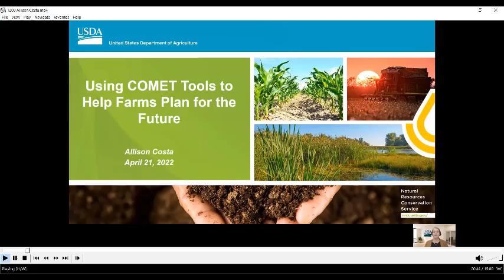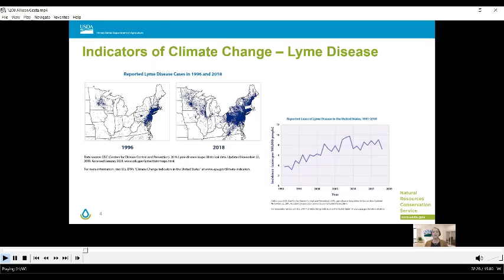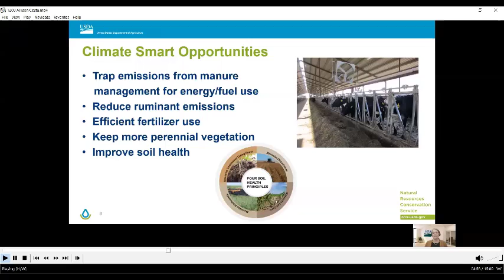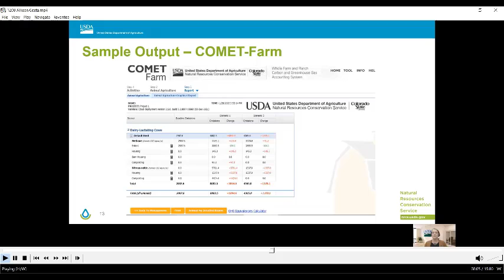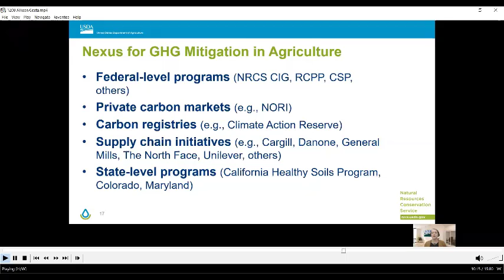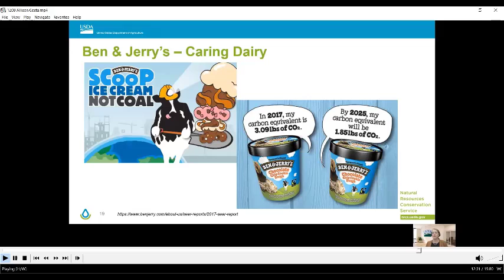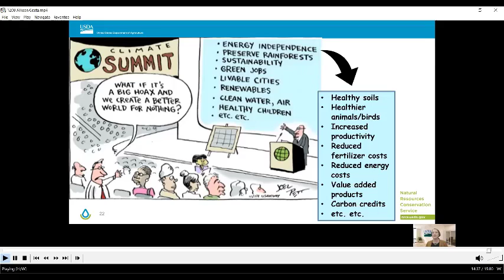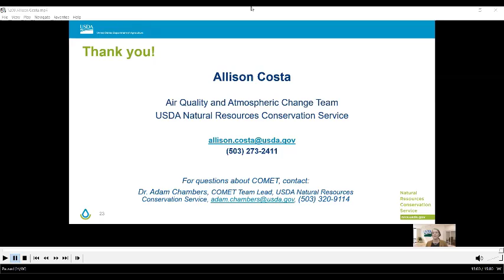Using COMET Tools to Help Farms Plan for the Future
This was presented by Allison Costa at the 2022 Waste to Worth Conference.